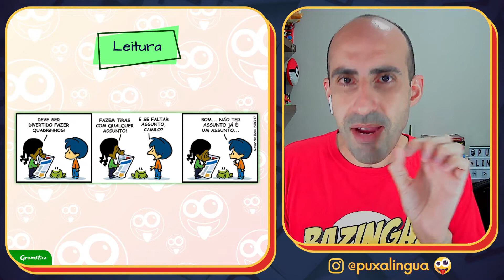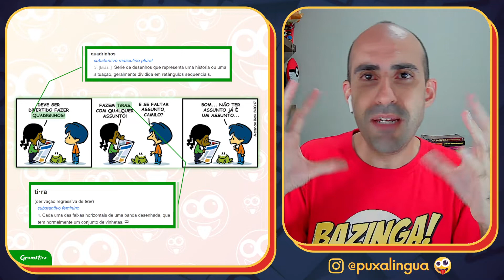[GRAMÁTICA] Sinonímia ▷ Travando seu cérebro pra mostrar que não existem sinônimos perfeitos!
Se você precisar de um sinônimo para a palavra "casa", qual você escolheria? Provavelmente, você escolheria "lar", "habitação", "moradia", "residência" ou "domicílio", não é? Mas você já parou pra pensar que cada uma dessas palavras têm um significado diferente? No fundo, nenhuma delas é completamente sinônima da outra. Por isso, ao optar por um sinônimo, você pode causar uma mudança semântica séria no seu texto. Pra você fugir desse problema, chega na vibe, porque você vai sair da aula de hoje com outra cabeça (ou talvez outra mentalidade, ou outras ideias, ou outros pensamentos).

TEMA DESTA AULA: Sinonímia
PROFESSOR: Samuel Marques